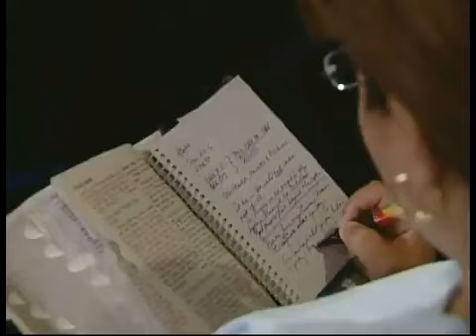Living Beyond The System _ Dr Iona Locke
Preaching